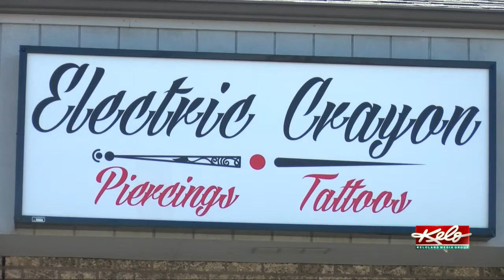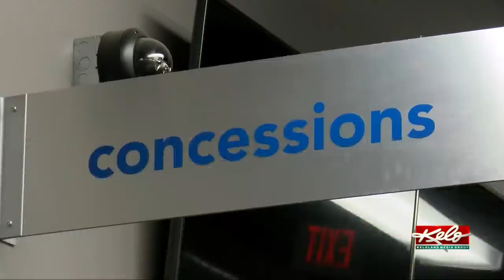'Unbelievably supportive': Hockey helps out single father